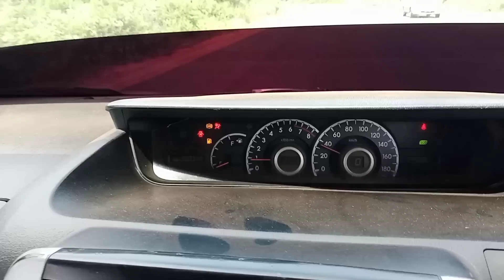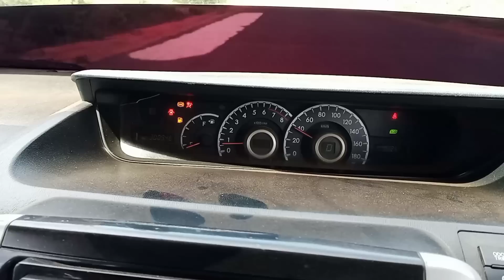It was tragic accident but I thank God am a life 😭😭.